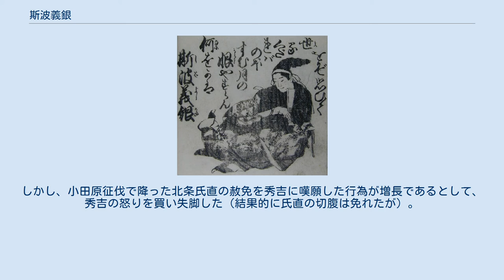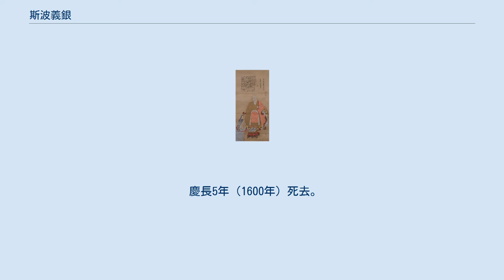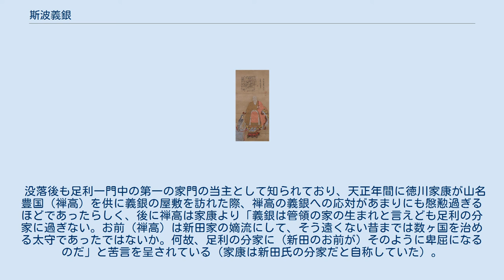斯波義銀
斯波 義銀（しば よしかね）は、戦国時代から安土桃山時代にかけての武将。
本姓は源氏。
斯波氏（武衛家）15代（最後）当主 。
 尾張守護・斯波義統の嫡男。
祖父・義達の猶子または養子となって家督を継いだとする説もある。
弟に毛利秀頼（異説あり）、蜂屋謙入（異説あり）、津川義冬。
幼名は岩竜丸。
織田信長に服属後は、尾張守護であった斯波氏を称することを憚り津川 義近（つがわ よしちか）と改めた（実弟の津川義冬も同様）。
入道して三松軒 と号した。
斯波義康（長男、大蔵）、津川近利（次男）、津川辰珍（三男）、津川近治（四男、別名:親行）、女子（長女、信長の甥である織田信重妻）など4男2女がいる。
 尾張守護。
斯波氏の宗家の当主は代々左兵衛督または左兵衛佐に任ぜられ、そのため兵衛府の唐名である武衛家と称されており、義銀は義統が守護に在職している時期は若武衛、義統死後は武衛と称された。
 斯波義銀肖像（『義烈百人一首』より ） 父の義統は、尾張守護ではあったが実権がなく、尾張下四郡を支配する守護代・織田信友（彦五郎達勝）の傀儡となっていたが、天文23年（1554年）に義銀が手勢を率いて川狩りに出かけている隙を衝かれて、信友とその家臣で尾張小守護代の坂井大膳によって殺害されてしまった。
これを知った義銀は、斯波氏と良好な関係を維持していた織田信長の元へ落ち延び、信長に信友を討たせた。
以後、義銀は信長の庇護下に入る。
 やがて義銀は、信長によって形式的な尾張国守護に奉じられ、三河国の吉良氏・駿河国の今川氏など、足利氏一門の守護同士の盟約を図ることとなった。
 この同盟の締結時に、義銀は石橋忠義（『清須合戦記』では石橋義忠とも）の戸田館において吉良義昭と対面したが、互いに足利一門最高の格式を誇る家柄同士であったことから席次を巡って争った。
この時のことについて、『信長公記』によれば、同盟締結のため、斯波・吉良両氏の軍勢が約束の地として定めた上野原に到着し、互いに一町ほどの距離を置いてものものしく人数を立て備えたという。
参会の場では両勢の一方には吉良義昭が、その一方には義銀がそれぞれ陣前に床几を据えていたというが、両人ともに一歩も動かなかったという。
実は対面の席次のことで争いがあり、双方とも譲らなかったため、対面は相互に十歩程度前へ出て顔を合わせただけで、格別の挨拶の品もなく終了したという。
 しかし、当初は吉良氏と席次を争っていた義銀も、斯波氏の権勢を取り戻そうと吉良氏と結んで信長の追放を画策するようになった。
義銀は足利御一門の石橋忠義、吉良義昭、今川義元、尾張の河内地方（河西郡）の国人・服部友貞と通じ、今川の軍勢を海上から引き入れようとしたのである。
 しかし、この密議は信長に知られるところとなり、義銀は尾張を追放され、大名としての斯波武衛家は滅びた。
のちに上洛した信長により、将軍・足利義輝によって使用されていた武衛家の京屋敷である武衛陣は、改めて将軍・足利義昭の居城二条城として利用された。
 その後は同じ三職家（三管領家）の一つであった河内国の畠山高政の庇護の下に入り、一説にはそこでキリシタンになったとも言われるが、恐らくこれは同じく尾張を追放され松永久秀の庇護下に入ってキリスト教に入信した石橋忠義（洗礼名サンチョ）の経歴と混同したものと思われる。
のちに信長と和解し、その際に名を津川義近と改めた。
信長との和解により尾張へ帰国することが叶ったと思われ、元亀2年（1571年）には尾張守護であった祖父義敦（義達）の三回忌の法事を営んでいる。
また娘の一人を信長の弟・織田信包の長男に嫁がせるなど織田家との縁を深めていき、織田政権下でも織田家親族中の貴種として遇された。
 本能寺の変の後は、弟の津川義冬（雄光）が信長の子の織田信雄の家老となっていたため、その下に義近もいたようで、義冬が信雄に殺害された後、小牧・長久手の戦いにおいてはその居城であった松ヶ島城を守ったが、木造具康・滝川雄利に攻められて蜂屋謙入とともに羽柴秀吉に降伏しその臣下となり、蒲生氏郷の麾下として戦った。
 秀吉政権の下では足利義昭や山名豊国とともに御伽衆となり、天正13年（1585年）には公家成（朝廷において公家としての待遇を受ける権利）が認められた。
こうした大名並みの待遇が許された背景には、秀吉が主君・信長の子である信雄・信孝兄弟と戦ったことに対する批判に対して、信長が追放した旧尾張守護...